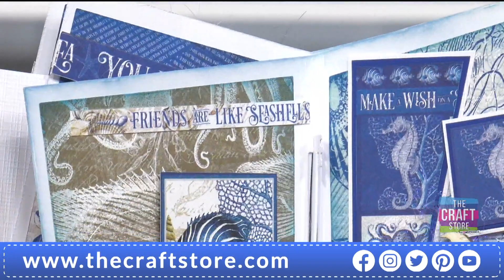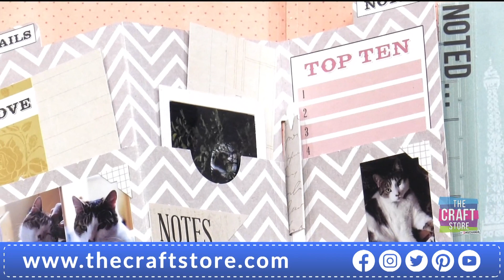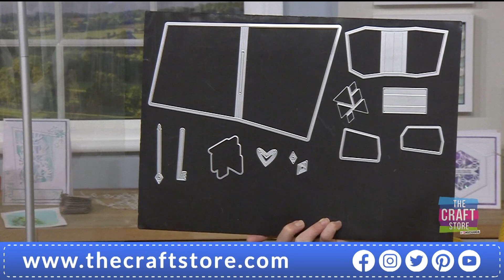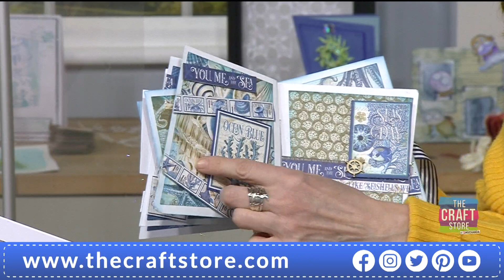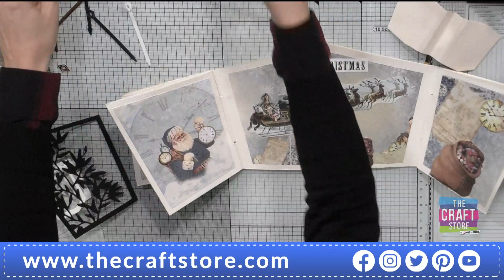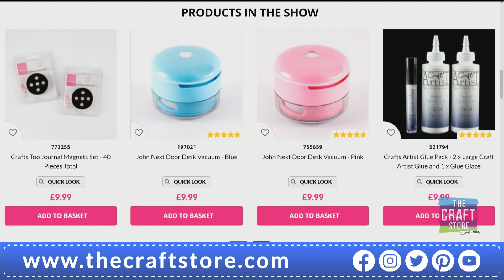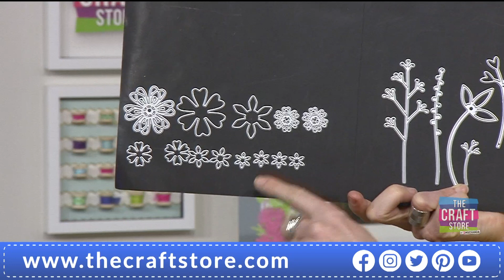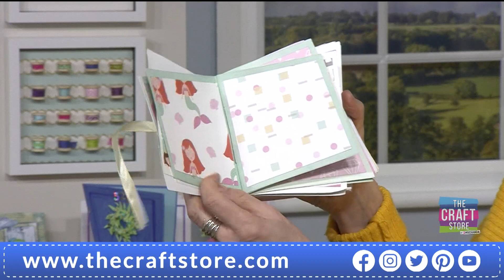Miss P Loves - 8am Show